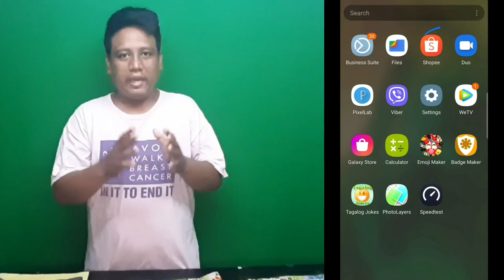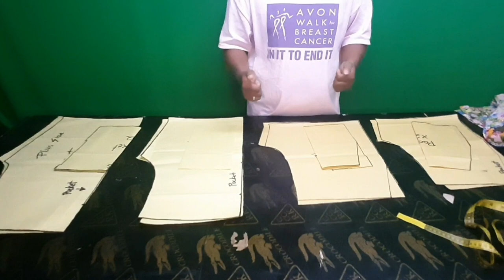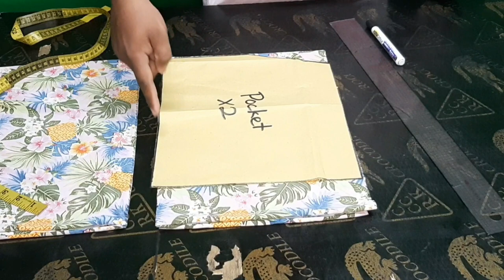Paano Manahi ng Shorts Na May BULSA/Pattern Ko 35 Pesos Lang BAWAT SIZE AT MAdaling Tahiin Ang Short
sa video na ito itinuro natin paano manahi ng Shorts
na may diagonal pocket para sa mga kababaihan po
itinuro natin sa video na  ito paano i cut at tahiin
ang shorts na may side pocket
marami po kasi nag request sa atin ipinost sa shopee
na binentang shorts pambata nag request na adult naman daw
kaya sa video na ito ginawaan din natin ng tutorial
kung paano nila gagamitin ang binili nilang pattern

Maraming salamat po sa mga sumusoporta sa team buenaventura
naglalive po ako upang masagot ang mga tanong ng kapwa natin mananahi
na gustong matuto sa pananahi
tuwing
LINGGO AT MIYERKULES 8 to 10 Pm
philippine time

sa mga gusto po tayong matulungan
maipag patuloy ang pag gawa
na mga sewing tutorials
narito po ang ating Gcash 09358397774
sa mga gusto ako na tulungan mapunuan ang
mga kakulangan kong materyales sa
paggawa ng aming tutorials

sana po ay suportahan nyu rin ang aming
SHOPEE ACCOUNT: TEAM BUENAS
Fb page Team buenaventura sewing is Life Team Buenas
Fb page Dress online selling by Team Buenaventura

Maraming salamat po sa mga sumosoporta sa
team buenaventura  salamat sa mga ka-BUENAS at sa mga TEAM-BUENAS